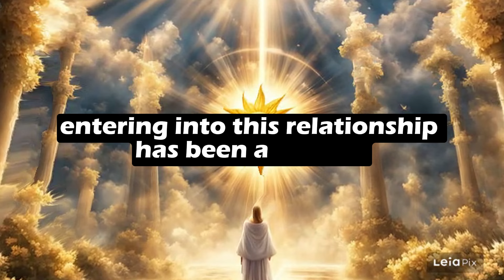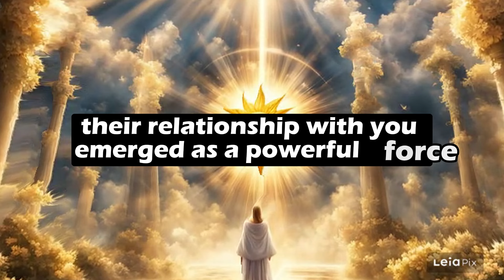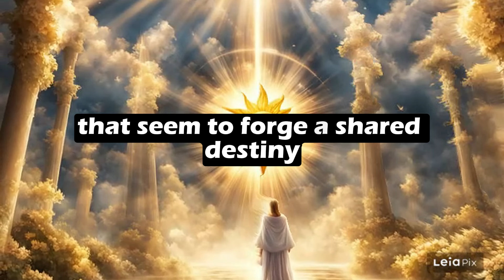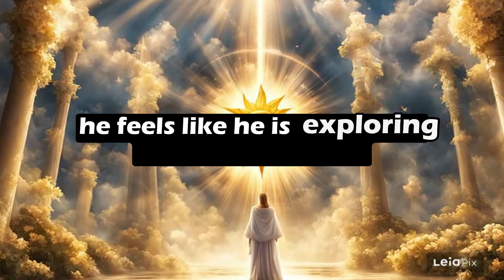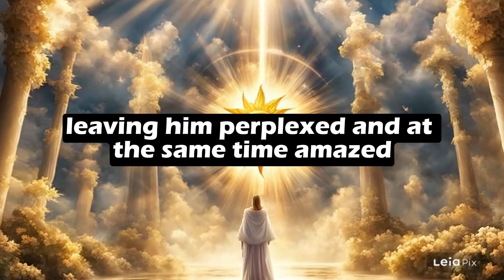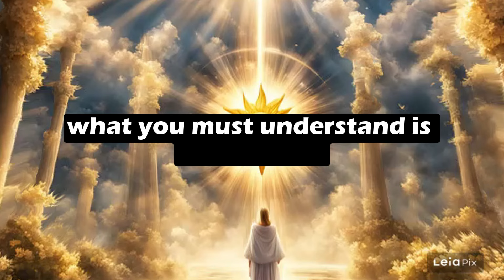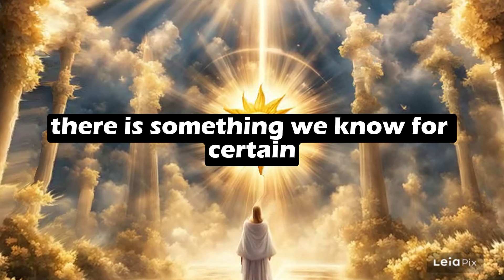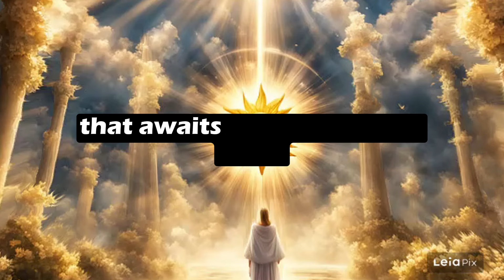💌 THIS PERSON HAS A DEEP CONNECTION AND IS LEAVING, WHICH ...